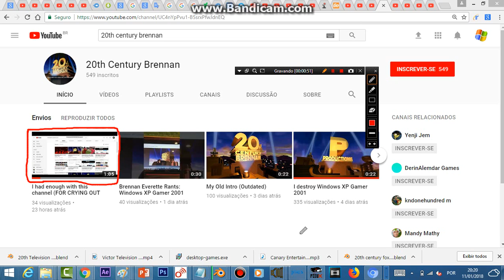I had enough of his channel again (FOR CRYING OUT LOUD) [BAD NEWS!!]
I had enough with 20th Century Brennan's channel AGAIN because he made a bad video out of me, AGAIN!

WHAT IS WRONG WITH YOU! YOU MAKED ME MAD BECAUSE OF YOU! STOP STEALING MY VIDEOS, OR ELSE I WILL TELL FLYING PLANE ABOUT THIS! I'M SO ULTRA MEGA FURIOUS RIGHT NOW! STOP IT OR ELSE!

1 Another thing, 20th Century Brennan, YOU WILL NOT DISLIKE THIS VIDEO EVER AGAIN!

No Credit to 20th Century Brennan.

When i see immature people such as 20th Century Brennan, Denise Martins, 20thCentury Sebastian Productions, Or some other immature users
STEALING OR DISLIKING THIS!

FOR HISTORICAL PURPOSES ONLY DO NOT REPORT, STEAL, OR COPY THIS VIDEO AS A FREE DISLIKE VIDEO
BECAUSE FREE DISLIKE VIDEOS SUCK WITHOUT GIVING CREDIT!

NOTE: 20th Century Brennan, 20thCentury Sebastian Productions, Jaime Dismaya, 20thCenturyVictor, 20th Century TotallySpies!, Joaquin2007 old account, Ian Nelson and Denise Martins, If You Watching This, Don't Watch This, OK

NOTE 3: I don't accept comment fights, DDoS attacks, chain letters, hate crimes, cyber bullying or spam here.

NOTE 4: 20th Century Brennan, 20thCentury Sebastian Productions, Jaime Dismaya, 20thCenturyVictor, 20th Century TotallySpies!, Joaquin2007 old account, Ian Nelson and Denise Martins, you will NEVER EVER get my videos AT ALL!

I HATE YOU SO MUCH 20THCENTURYBRENNAN!

WARNING: i do not accept rude comments, chain letters, hate crimes, trolling or spam!

I DON'T WANT ANY BAD USER STEALING MY VIDEOS ON MY STUPID CHANNEL! WHAT THE HECK IS WRONG WITH YOU! STOP IT RIGHT NOW!